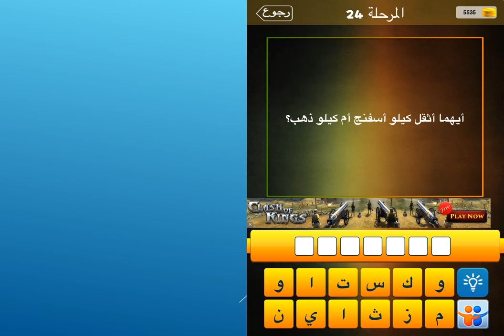ايهما اثقل كيلو اسفنج ام كيلو ذهب ؟